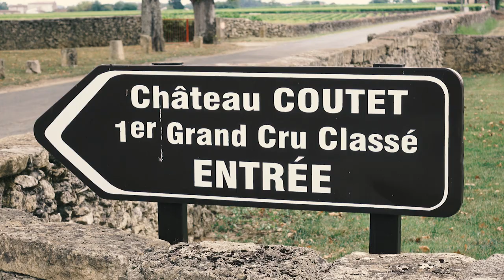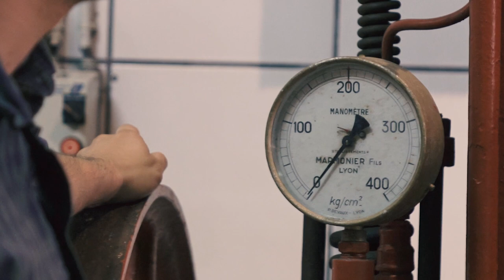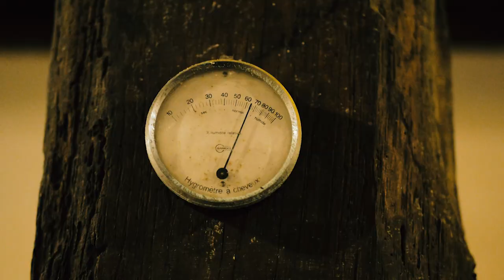„Noble Rot - Szlachetna Pleśń” - Film dokumentalny - CHATEAU COUTET - Barsac.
Film dokumentalny o Bordeaux. Opowiada o poszukiwaniu wina, które nie kojarzy się jednoznacznie z tym regionem winiarskim.

Muzyka: Adam Piskorz, Wojciech Wróbel, Kajetan Pyrek, Krzysztof Jania.